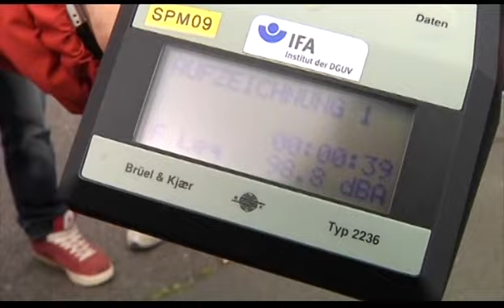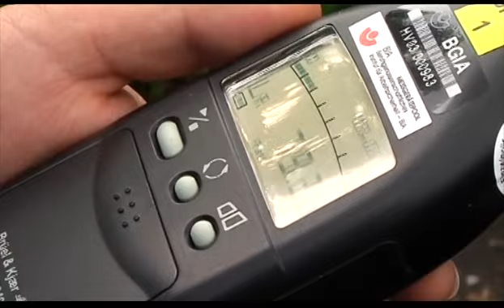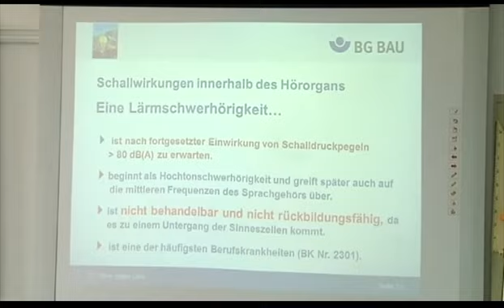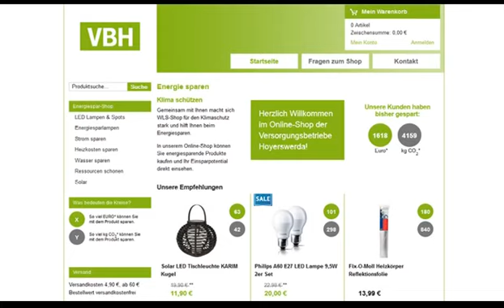Drehscheibe Lausitz vom 07.05.2014 - ELSTERWELLE